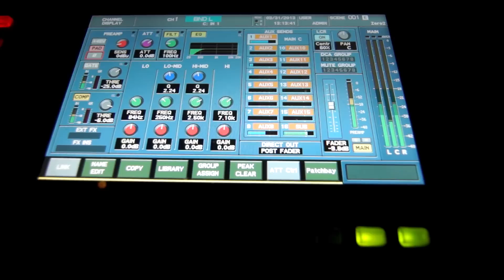Perhaps Contraption - Perambulations (Behind the Scenes)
An inside look into the music video Perambulations, by Perhaps Contraption.